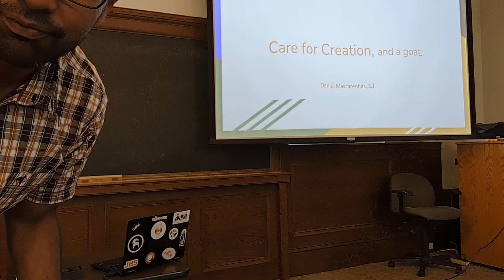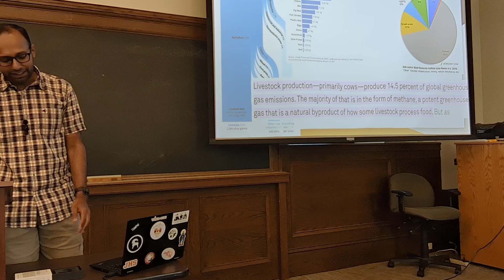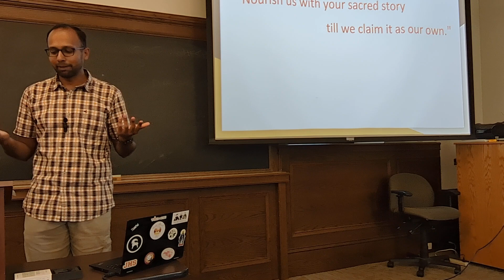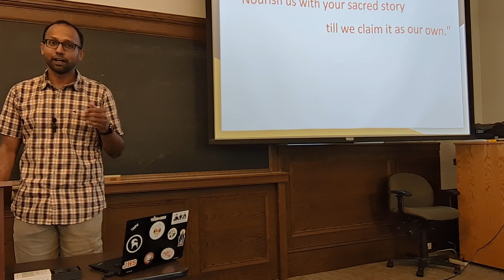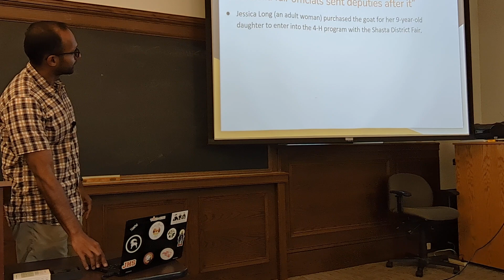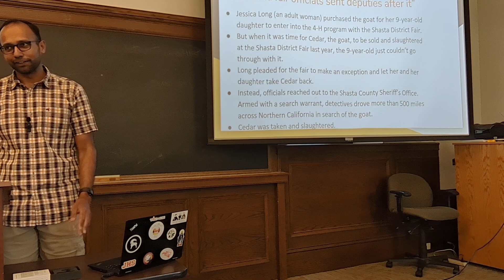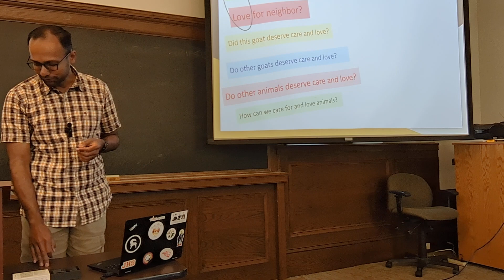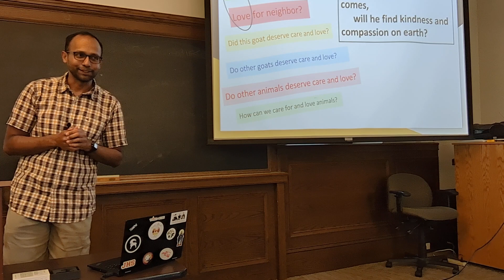Care for creation, and a goat.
Why do we care about the slaughter of a little girl's goat?